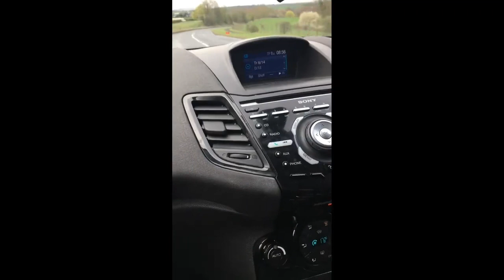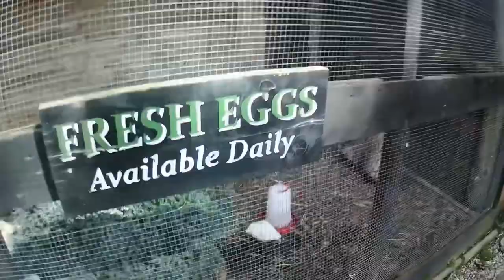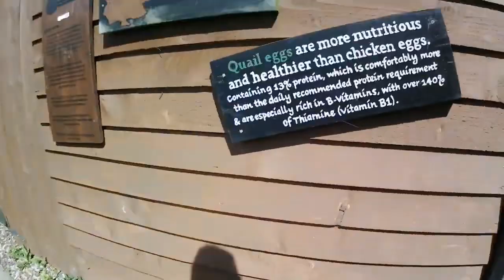WHW Day 1 of 6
Milngavie (Start) to Drymen 12 miles. Camping at Drymen camping. Easy leg to break in.